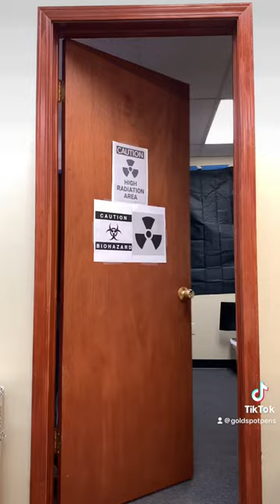Benu Skull and Roses Gamma Green fountain pen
In collaboration with PenBoyRoy, Benu presents the Goldspot-exclusive "Gamma Green" Skull and Roses fountain pen design.

The Benu Skull and Roses reminds us that life is a force of change. While the grim reality is that we shall all meet the same fate, we can choose to blossom like the rose. "Gamma Green" represents the acceptance of fate and perseverance over life's obstacles.